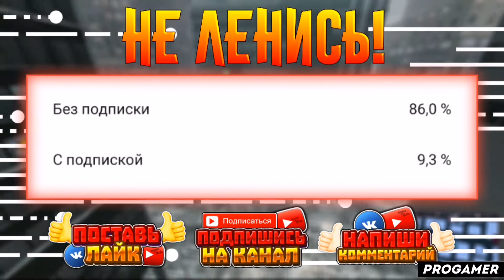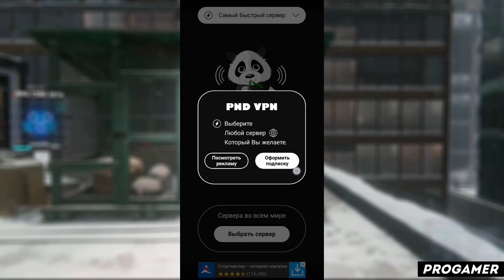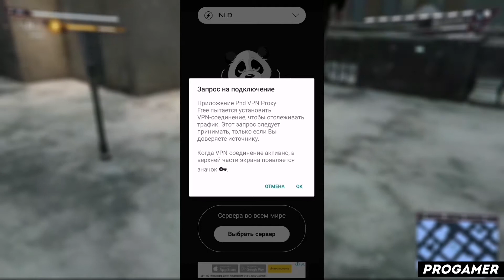КАК ПОЛЬЗОВАТЬСЯ ПРИЛОЖЕНИЕМ PND VPN / ТУТОРИАЛ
Всем привет! В этом видеоролике я расскажу вам как пользоваться приложением pnd vpn! А так же pnd vpn как пользоваться й pnd vpn на андроид ц pnd vpn на айфон у pnd vpn на пк к pnd vpn приложение е pnd vpn скачать бесплатно н pnd vpn взлом г pnd vpn взломанная версия ш pnd vpn уроки щ pnd vpn обзор з pnd vpn туториал х pnd vpn обучение ъ pnd vpn обучалка ф pnd vpn программа ы pnd vpn app в pnd vpn review а pnd vpn how to use п pnd vpn download р pnd vpn tutorial о pnd vpn pro л что делать если pnd vpn не работает д progamer ж прогеймер э лучший впн на андроид ну а на этом все!